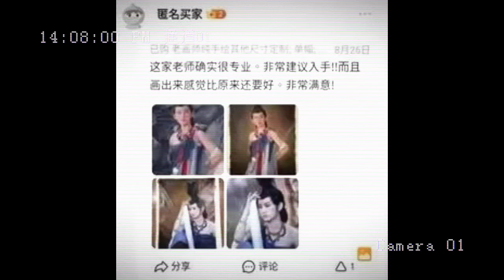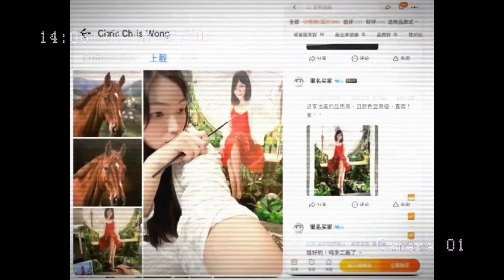李龍基未婚妻Chris被揭大話連篇急刪IG「罪證」，基哥面前「獻醜」露底...